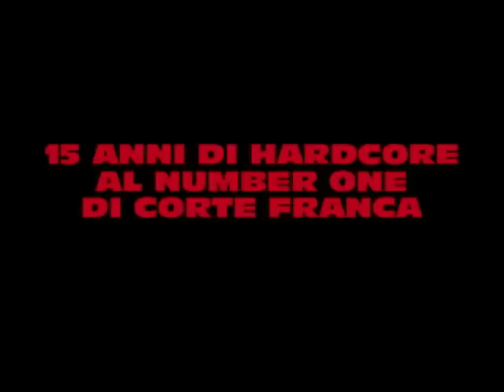15 anni di hardcore al number one